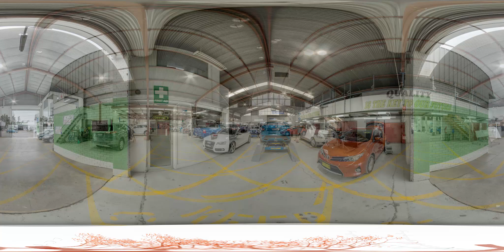KSR Auto Body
360 Degree view of KSR Auto Body.